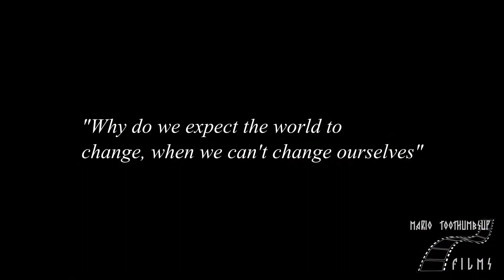Aaron B - Persuasion (Official Visual) Shot